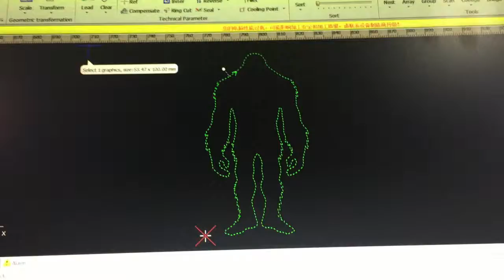3mm stainless steel fiber laser cutting testing 1500w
3mm stainless steel fiber laser cutting testing 1500w